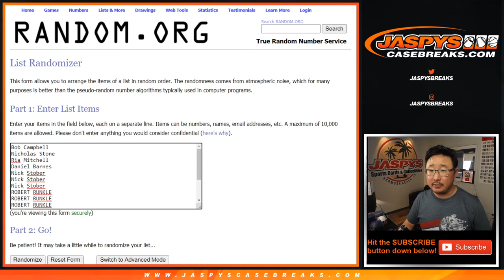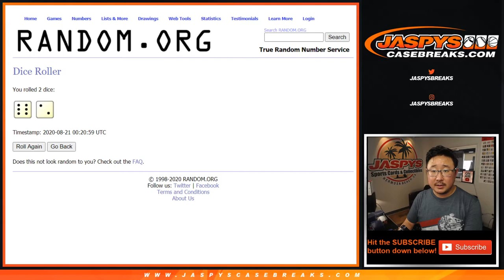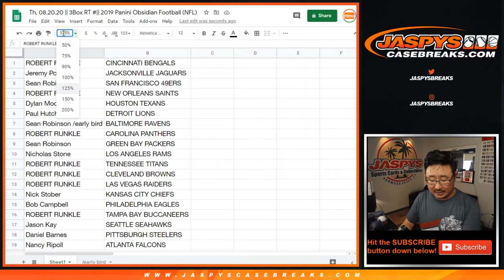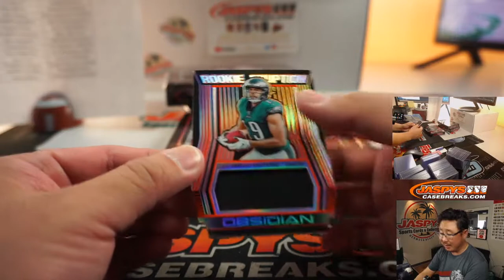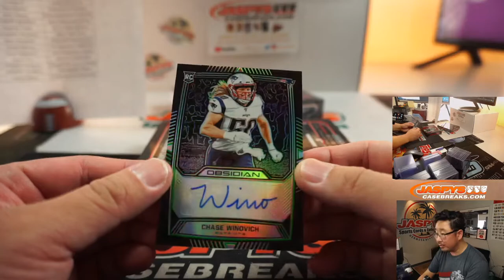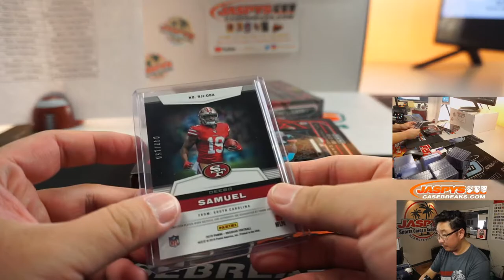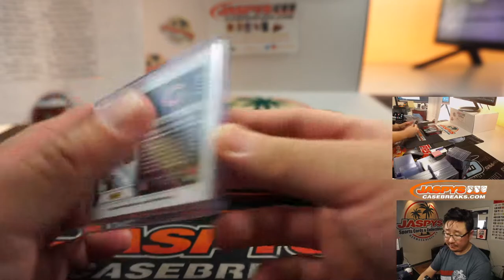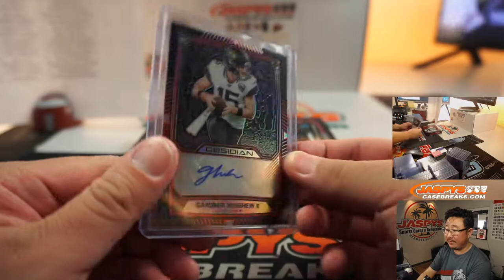Th, 08.20.20 || 3Box RT #2 || 2019 Panini Obsidian Football (NFL)